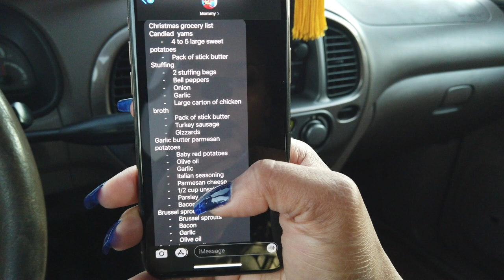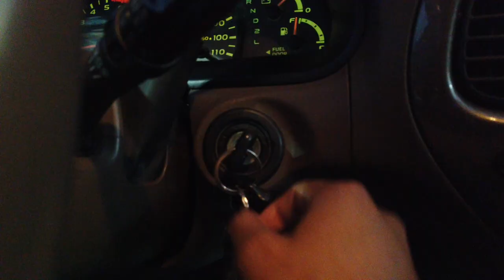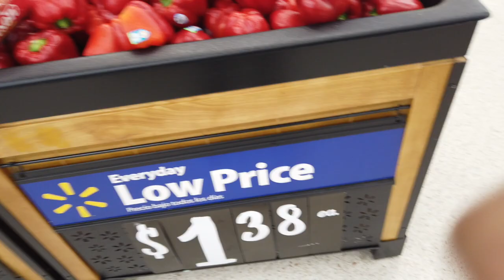Christmas Dinner Grocery Haul for Family of 5 Adults | Walmart | Vlogmas 2019 Day 23